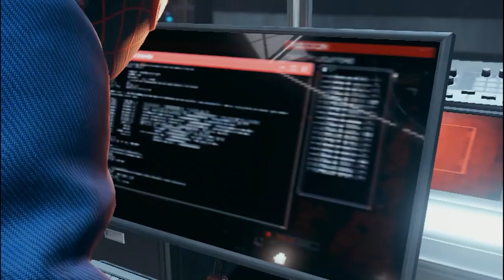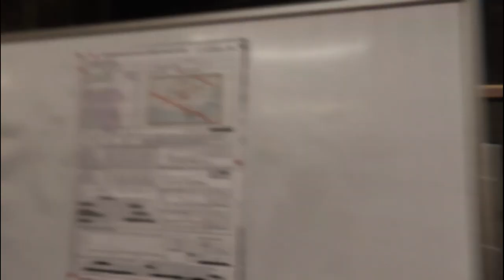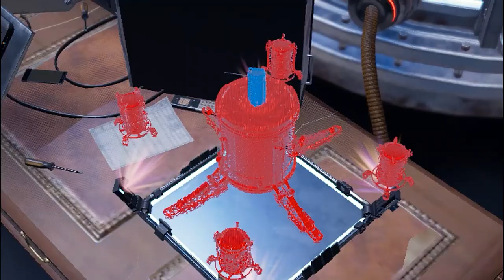spider man miles morales part 7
In this video, I'm playing as Spider-Man Miles Morales, the new Spider-Man in Marvel's New York City. I'm exploring the city, fighting crime, and trying to make a difference.

This video is perfect for fans of Spider-Man, Marvel, or video games in general. I'll be sharing some tips and tricks for playing the game, as well as my thoughts on the story and characters.

If you're looking for a fun and action-packed video, be sure to check this one out!